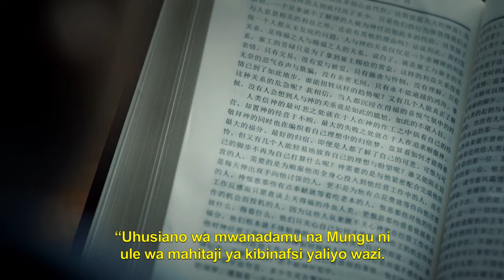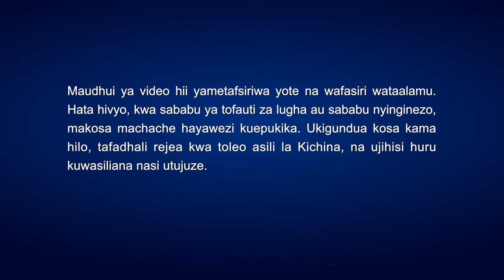Filamu za Kikristo "Kupata Furaha katikati ya Mateso" (Trela)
Zhong Xinming ni kiongozi kanisani anayeweza kuvumilia mateso kwa ajili ya wajibu wake, na yeye ni mwangalifu sana na ni mwaminifu. Ingawa ana matatizo ya mgongo, anaendelea kufanya wajibu wake licha ya maumivu. Hata hivyo, hali yake inazidi kuwa mbaya na uchunguzi wa hospitali unaonyesha kwamba ana gegedu zilizochomoza kiunoni kwenye sehemu ya 4 na 5. Asipopokea matibabu mara moja, anaweza kuishia kuwa mgonjwa kitandani. Jambo hili linampa wasiwasi kidogo lakini anaamini ugonjwa huu umemfika kwa idhini ya Mungu na kwamba Mungu anamjaribu, Akijaribu imani yake na uaminifu wake. Anaamini kwamba almradi ashirikiane na matibabu na aendelee kufanya wajibu wake, hakika Mungu atamlinda. Lakini kadiri muda unavyopita, ndivyo hali yake inavyozidi kuwa mbaya na yeye yuko katika hatari ya kupooza wakati wowote. Je, anashinda majaribu ya ugonjwa huu vipi? Na anapataje furaha mwishoni? Tazama Kupata Furaha katikati ya Mateso ili ujue.